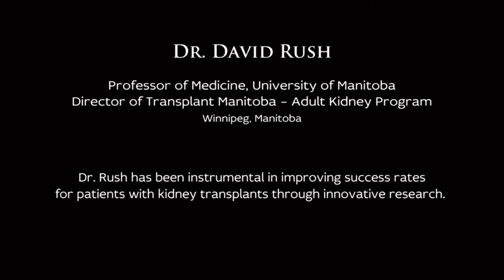Dr. David Rush - Adult Kidney Program